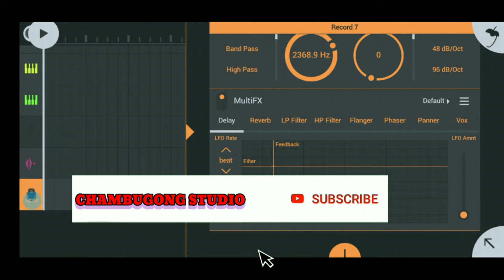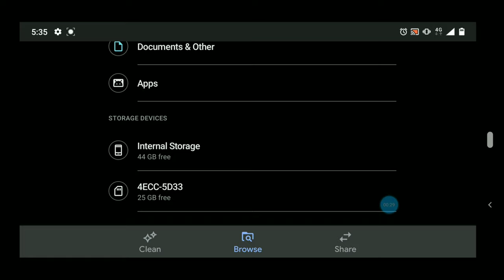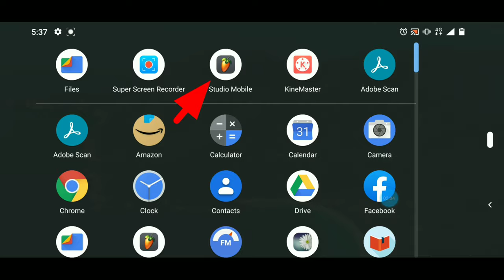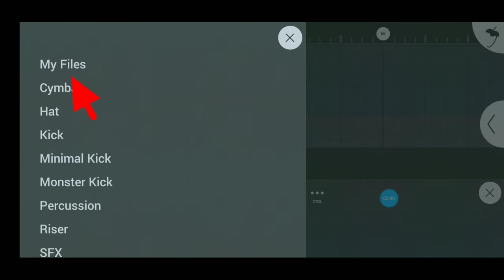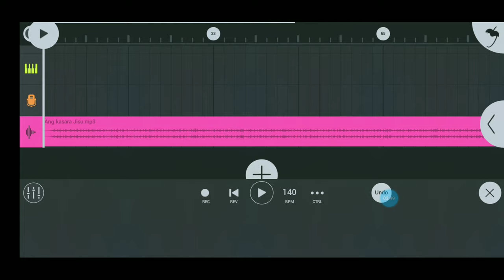Maikai, File manager oniko Fl studio-na Music add ka•gen ? How to add Music from File to Fl Studio ?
Ia Channel-kode Community Guidelines Sal 90 na (90Days/3Months) na strike Ka•aha. Uni Gimin Anga ia Channel o Video upload kana manjaha aro Nasimangni Comments naba Reply ka•na man•ja. Uni gimin angna nasimangna Aganchakna Gita, aro Gital Videorangko upload kana Gita Channel Gital Gesa Kuliskaaha. Nasong ua Channel-oniko  Nasimangni  Singanirangna Aganchakataniko mangen.
Ua Channel ko visit kae nibo.
👆👆👆👆 uko Sikdepe Ua Channel ona reangbo.
Anga Kadonga Nasimang Angna Dakchakchongmotgen.

Cover song